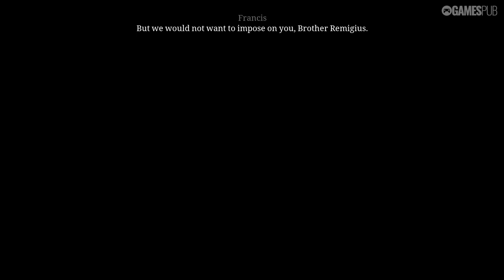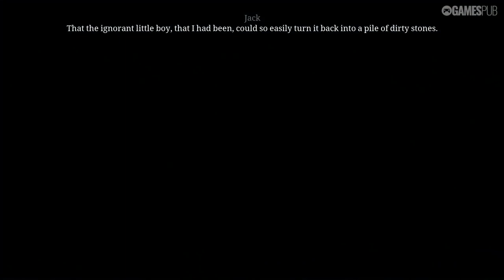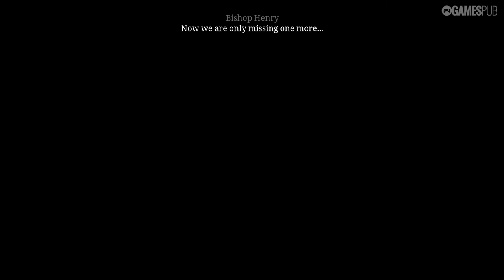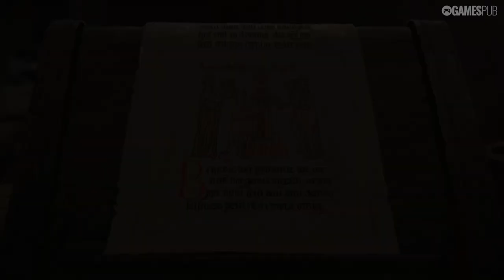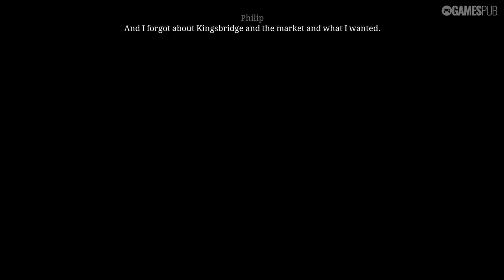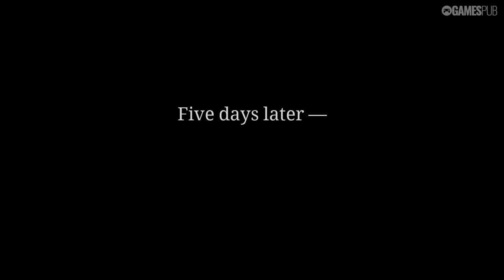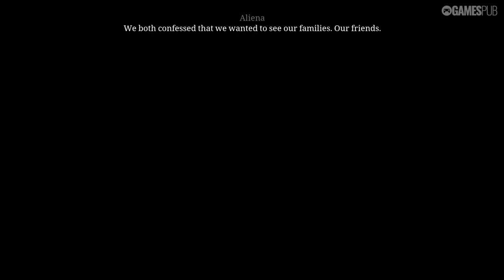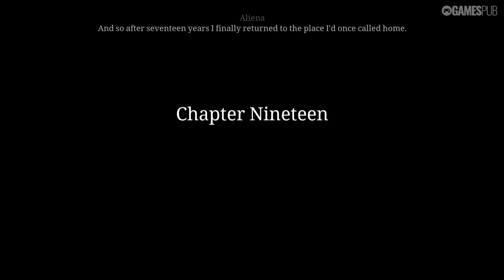The Pillars of the Earth | Full Game Walkthrough | No Commentary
12th century, England: In a time of poverty and war, a small town begins the construction of a cathedral to claim wealth and safety for its people. In their struggle to survive, lives and destinies intertwine. Based on Ken Follett's world-bestseller ‘The Pillars of the Earth’.

Ken Follett's The Pillars of the Earth (2017)

Developer/Publisher: Daedalic Entertainment